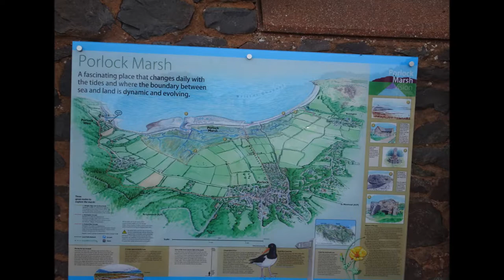Porlock Hikes Trip, Part VII, Day 1,' The Gore End Of Porlock Weir' by Sheila, September 24th 2018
This section is the end of the Porlock Weir section of the beach but the pebble beach does continue further around the coastal outcrops---Later in the week I locate the coastal footpath which starts in the village nearby and passes through the local woods---I walk this rugged pathway on route to Culbone Church of St Beuno---a very remote church and hamlet indeed--1000 years at least and probably beyond as well--also a leper colony and a place where prisoners were sent as well---all to be seen in the Day 4 Videos on 27th September 2018 loads more before--including ST Dubricious church of Porlock--also ancient and the video will be seen Day 1 Part X